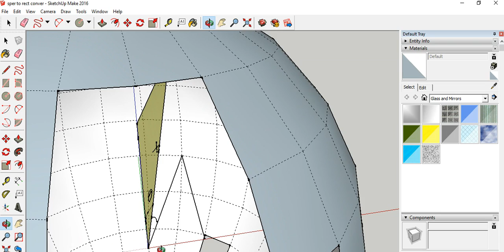Coordinate system-5,spherical to cartesian conversion,derivation,3d visualization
detailed procedure to convert spherical coordinates to cartesian coordinates